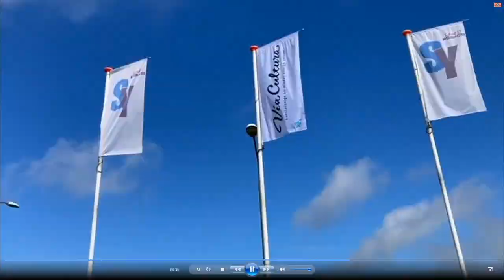Via Cultura Weekendmagazine | Energie-armoede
In deze laatste Via Cultura Weekendmagazine van 2020 ontvangen we Ifor Schrauwen van Drechtse Stromen.

Geluid en licht: Via Cultura /Hans de Bruijn Pro Audio
Montage:    Via Cultura / Hans de Bruijn Pro Audio
Eindmontage:    Via Cultura-Ilse Schrier